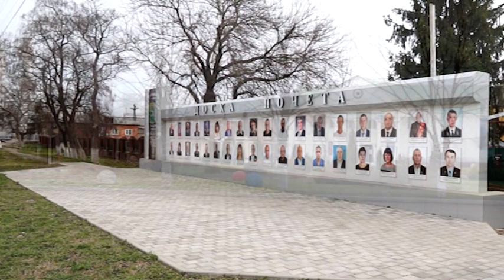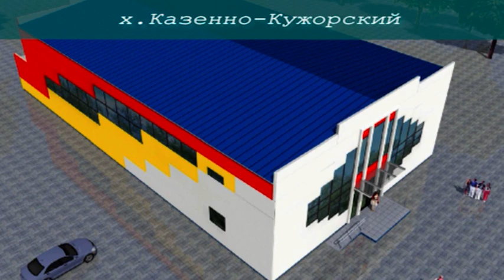10-03-2022 г Нацпроекты. Что сделано и что предстоит сделать